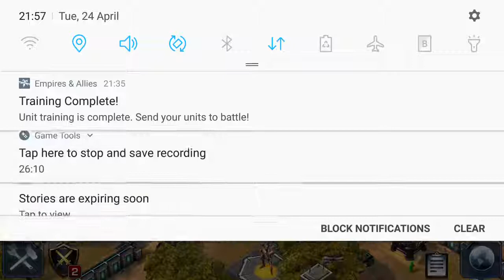Empires & allies a little bit of farming with the viper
Farming the world map